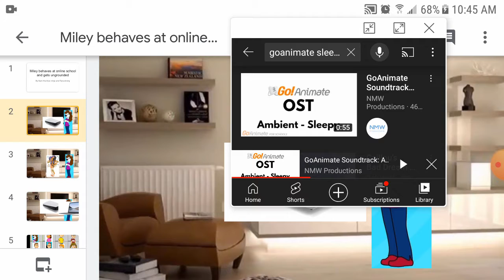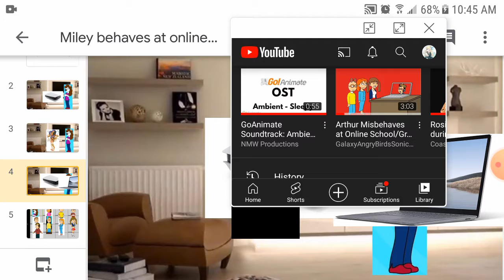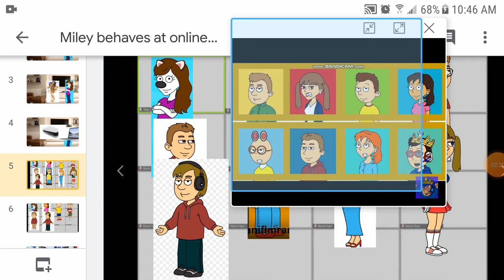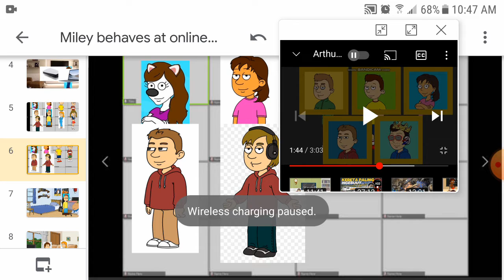Miley behaves at online school and gets ungrounded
Cast
Elizabeth Gillies as Miley the white cat
Daniella Monet as Felicia
Matt Bennett as Arthur
Victoria justice as Rosie
Tara strong as Stephanie
Grey Griffin as Dora
Sam the blue ninja as Zack
Jake Paul as Eric
Seth MacFarlane as teacher
Jerry trainor as Boris
Miranda cosgrove as tiyana Gavin
skylar Austin as David